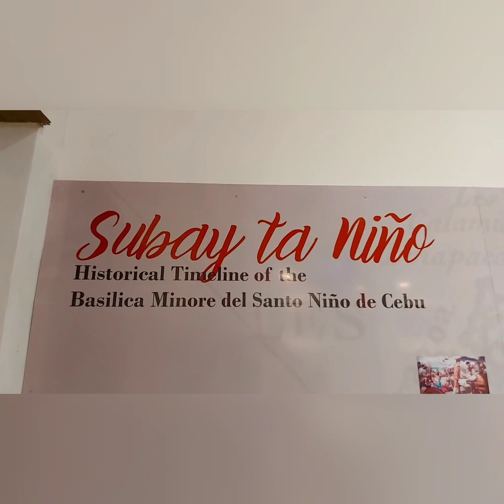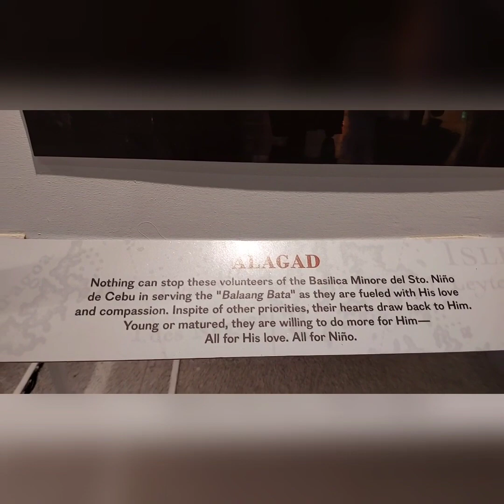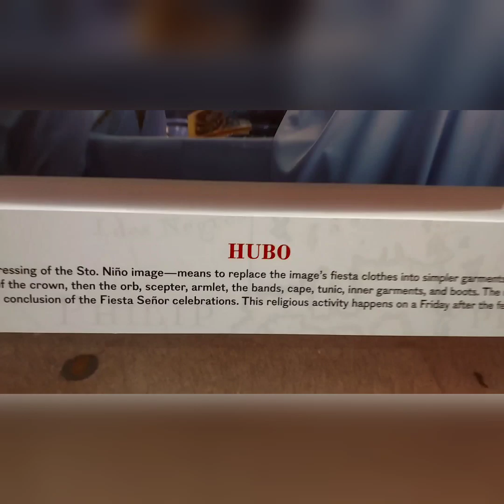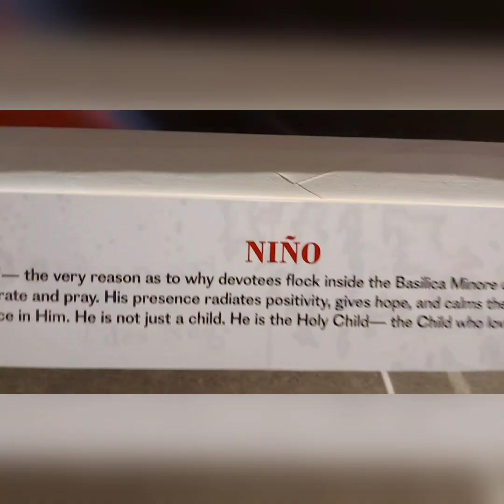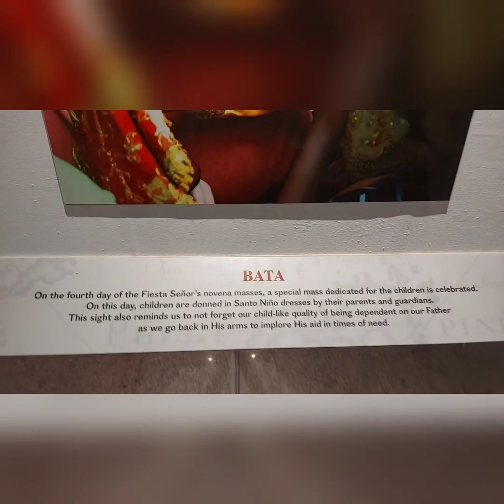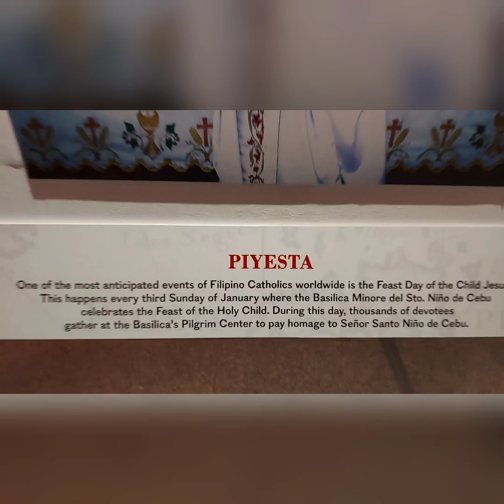KUYOG TA NIÑO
kuyog ta niño@arjona gina

my name arjona gina
my channel is about
travel  vlog or any..

and if you did pls don't